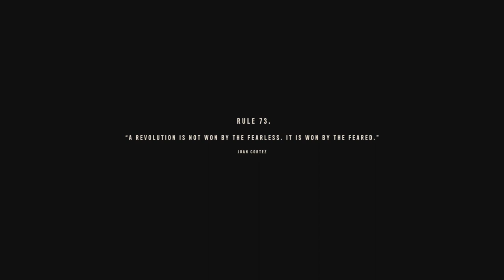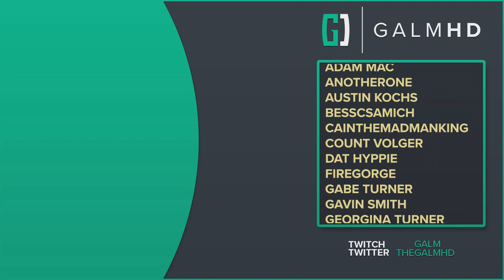[5] Yaran Revolution (Let’s Play Far Cry 6 [PC] w/ GaLm)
You can find out more info and buy Far Cry 6 for Xbox, Playstation, and PC